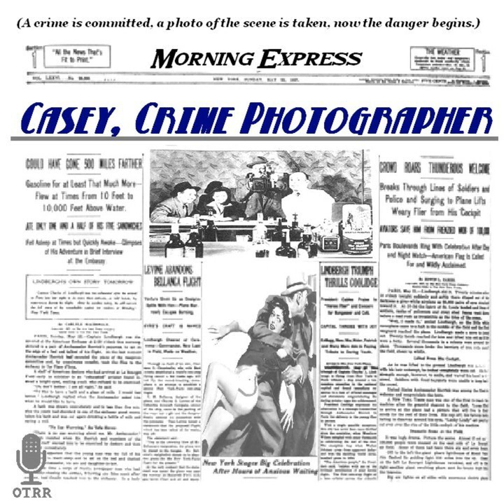Casey, Crime Photographer - Fog